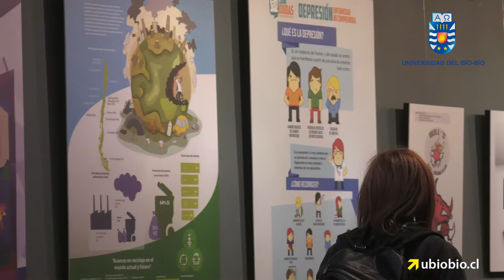Escuela de Diseño Gráfico UBB celebra sus 48 años con interesante exposición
Con el objeto de celebrar e iniciar las actividades conmemorativas por los 48 años de historia de la Escuela de Diseño Gráfico de la Universidad del Bío-Bío, se inauguró la exposición denominada D 2.0, la que muestra distintos trabajos visuales de estudiantes y egresados, y que estará abierta al público hasta el 31 de octubre, en la Sala Marta Colvin del Centro de Extensión, en Chillán.